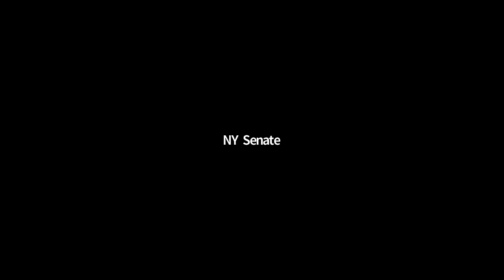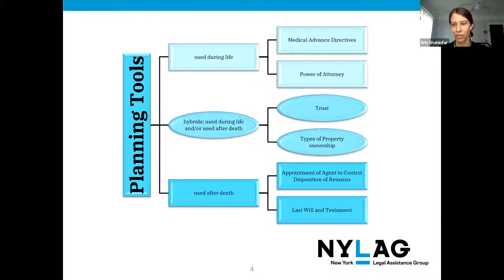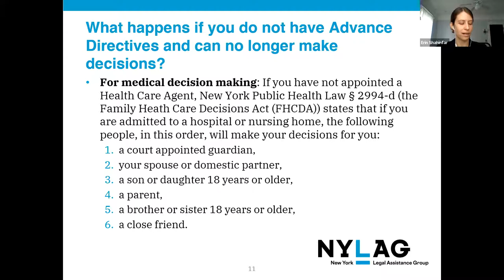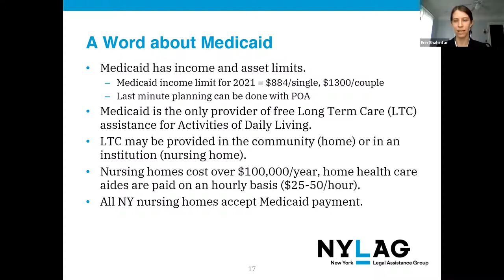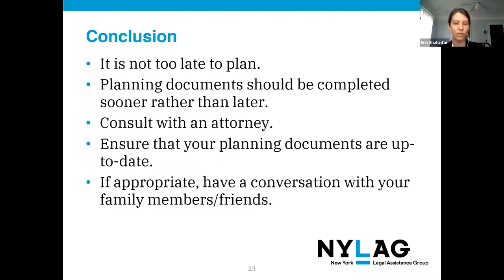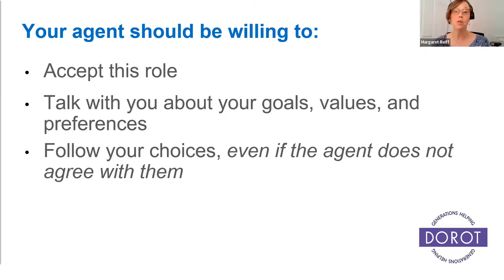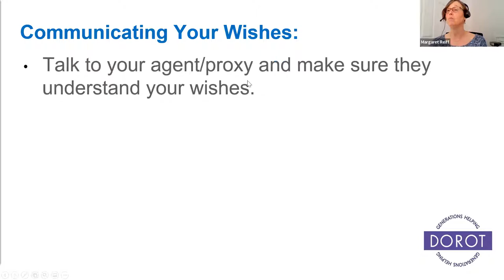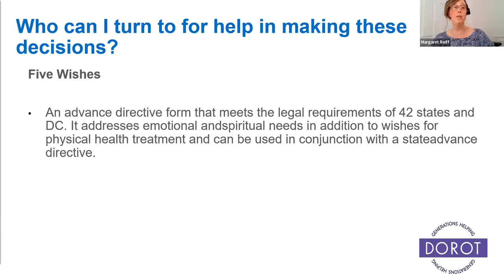Sen. Krueger's Roundtable for Boomers and Seniors, Session III - Advanced Planning Documents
Senator Liz Krueger’s 2022 Virtual Roundtable for Boomers and Seniors

“Aging in Place: Living Well in the Community”

Session III: “Advanced Planning Documents: Including Health Care Proxies, Power of Attorney, Wills, and Living Wills”

Wednesday, January 26th from 10 am – 11:30 am

The majority of older people want to age in place, which is possible with the right support and planning. This multi-part roundtable series will bring together experts and thought leaders to help us understand some of the vital components needed to age well in the community.

The January 26th Roundtable will offer an overview of advanced planning, and some of the important planning documents, including healthcare proxies, power of attorney, wills, trusts, and living wills. The information provided will also help you think through how to choose someone to make healthcare decisions when you are no longer able to, and how to discuss your wishes with them.

The January 26th Roundtable will feature Margaret H. Reiff, Senior Program Officer for Supportive Services, DOROT, and Erin Shahinfar, Staff Attorney, Elder Law Project/Public Benefits Unit, New York Legal Assistance Group (NYLAG).